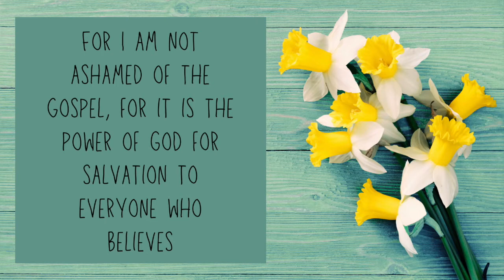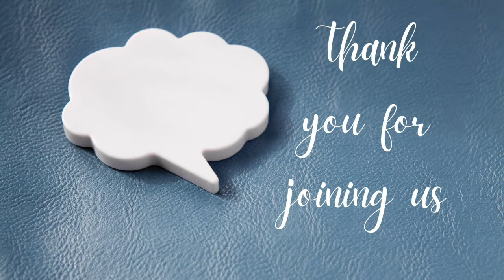Are you proud or ashamed?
Thursday Thought thinking about St David's Day and what are we most proud of?

CCLI: 745089